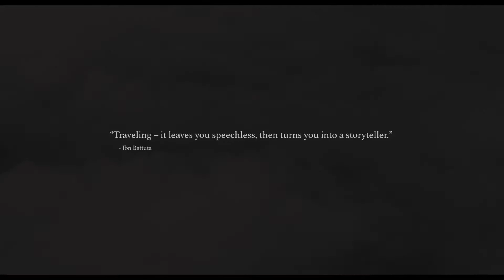Charlotte Travel is inspiring you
We're launching a brand new Charlotte Travel.  Follow us to explore the world like no other.